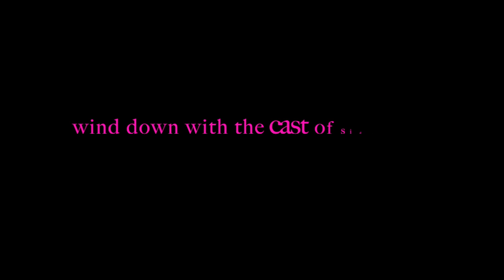circus workshop reel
This video is about circus workshop reel